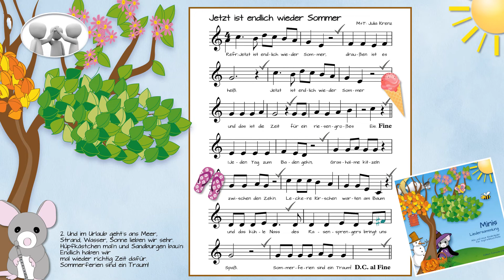Jetzt ist endlich wieder Sommer (Minis Liedersammlung)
Heute habe ich noch ein Sommerlied für Dich: "Jetzt ist endlich wieder Sommer". Es stammt aus dem Heft "Minis Liedersammlung". Dort ist es zusammen mit einer Begleitstimme und dem Liedtext abgedruckt.

Minis Liedersammlung
Alte und neue Kinderlieder für Sopranblockflöte
Edition fornota 29
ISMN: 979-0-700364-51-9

Im Fachhandel und bei Amazon erhältlich.